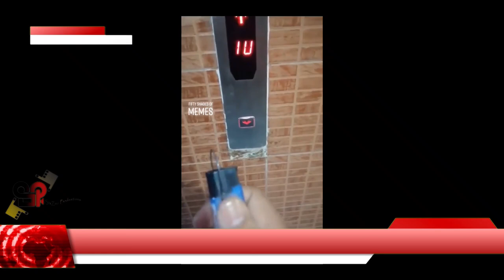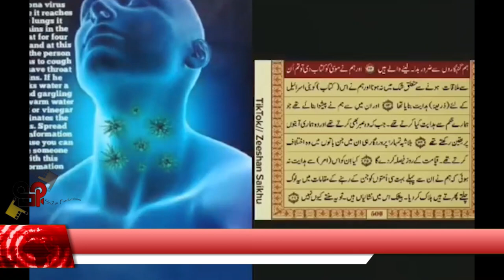A public service message | Coronavirus Awareness| ShiZzu Productions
I tried to convey a serious message in Funny way hope you guys Enjoyed the video.

o Vlogging
o Short-film
o Dance
o Drama
o Comedy
o Parody
o Entertainment, Entertainment and Entertainment..